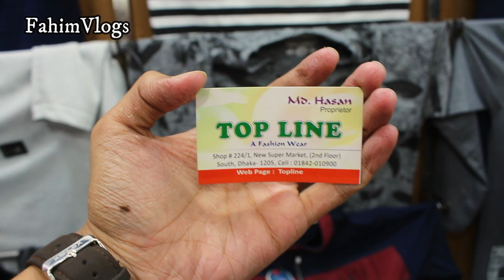Best Place To Buy Winter Clothe In BD 2019👕 Buy Sweater/T Shirt In Cheap Price This Winter!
Shop Name- Top Line
Address-  New Super Market 3rdFloor